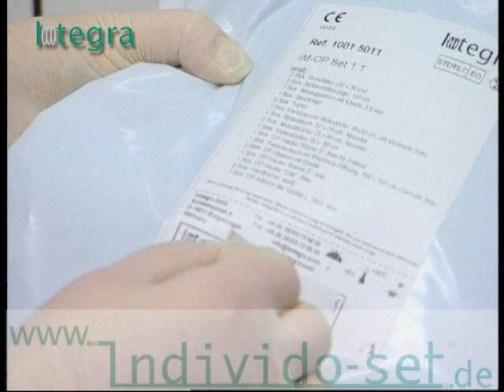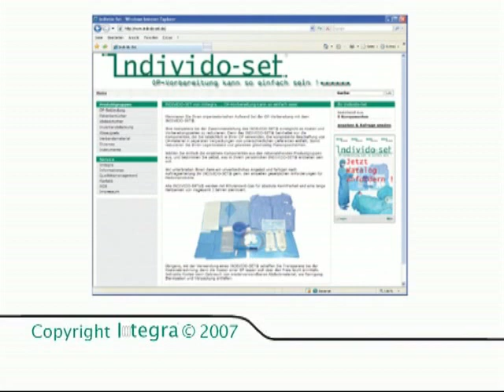OP-Vorbereitung in der Zahnarztpraxis